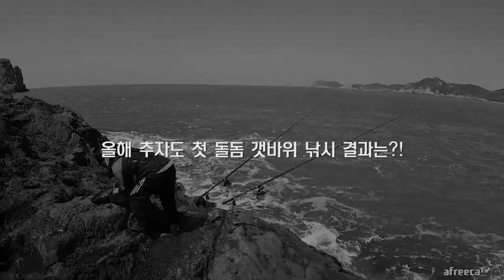돌돔원투 첫 출조 나가봤습니다! 추자도 중간연목 [캠낚세끼] / 추자도 낚시n캠핑 / caravan / camping car / Fishing / 캠핑카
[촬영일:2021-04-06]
[사용장비: (로드) 레드펄스 GT4-415(도다리전용대)
                   (미끼) 냉동전복,염장지렁이